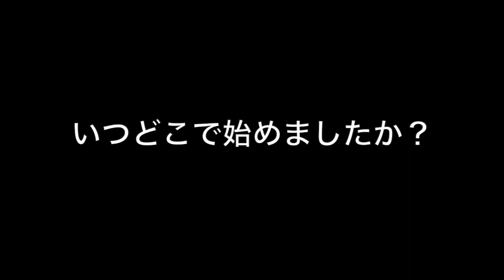弓場 将史 浜松日体高校野球部｜ジュニアアスリートプラス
浜松日体高校野球部、弓場くんのインタビュー動画です。